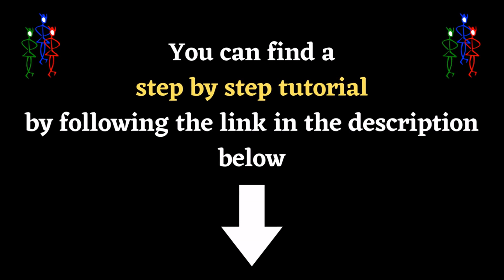Nimby Line Dance Demo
0:00 Demo
3:22 Practice with music slowed & instruction